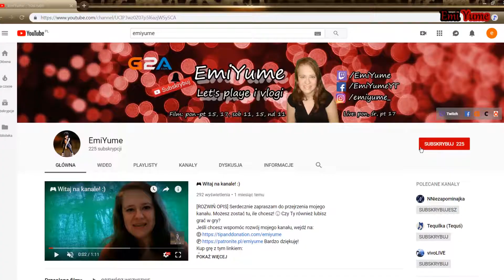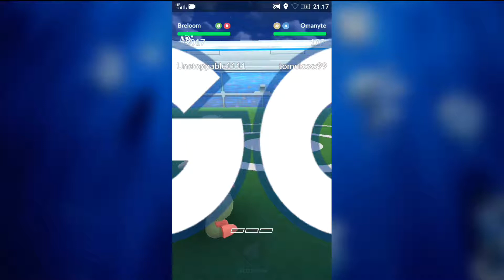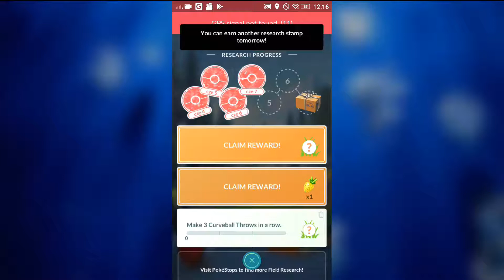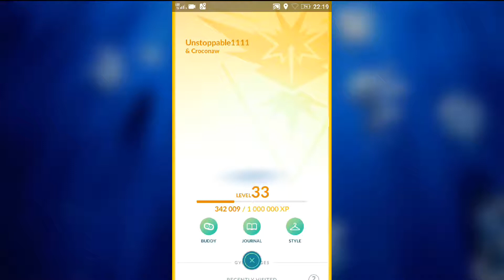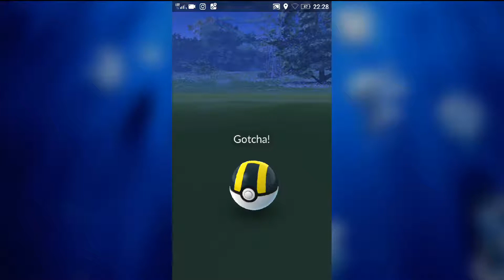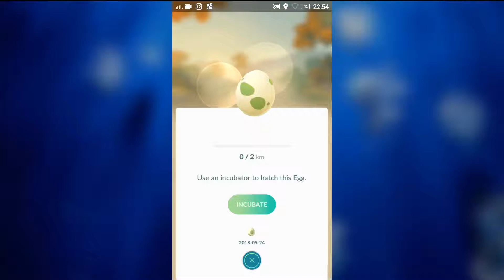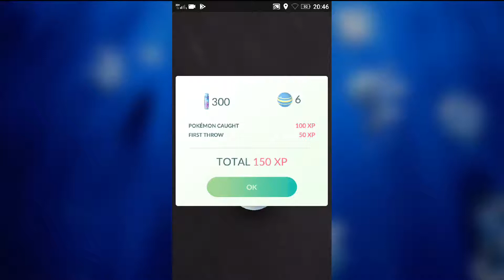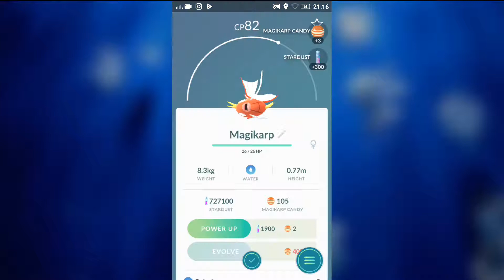🎮 POKEMON GO #81 – Pełna druga generacja! | 📱 Gameplay | EmiYume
[ROZWIŃ OPIS]
Dziś zakończy się kamienny event, zmienię swojego buddy, powalczę w gymach, wykluję 10-kilometrowe jajko, będę łapać pokemony przy lure’ach, rozpocznie się wodny event, dzięki któremu ewoluuję trzecią formę startera z trzeciej generacji, złapię wiele potrzebnych mi pokemonów, pojawią się nowe zadania, wodne pokemony jako nagrody za nie oraz wodne pokemony w 2-kilometrowych jajkach. Uzbieram niemal całą drugą generację i dokupię miejsce w plecaku.

LET'S PLAY POKEMON GO to seria odcinków z filmami, w której gram w telefoniczną grę w rzeczywistości rozszerzonej, w której łapie się stworki, znane m.in. z anime.
Co sądzisz o tym odcinku? Napisz w komentarzu :) Chcesz poczuć się jak Ash? Którą drużynę wybrałam? Jakie Pokemony uda mi się zdobyć? Czy zdołam pokonać inne Pokemony w walce? Catch em all! :) Serdecznie zapraszam Was do oglądania :)
Jeśli chcesz mnie dodać do znajomych, wpisz mój kod trenera: 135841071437. Chętnie Cię przyjmę!

♪ Muzyka w intro: Long Hawke - Black and Blue